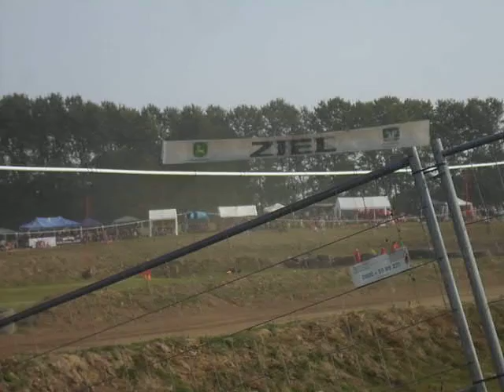GS16D5Buggy Stockcar Grimmen Sept 2016 5ter Durchgang Buggy